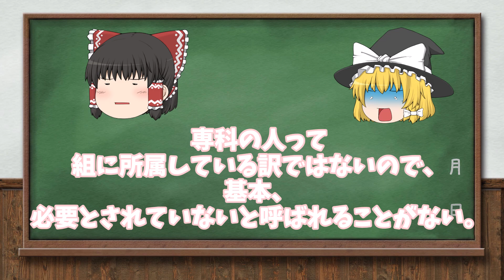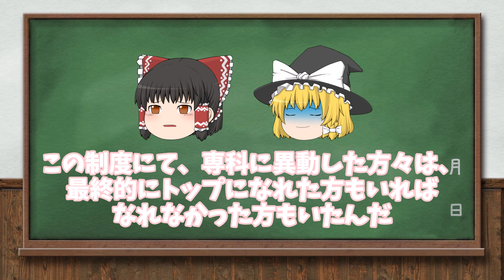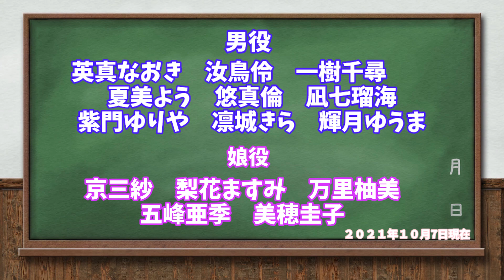第１3回【宝塚についてゆっくり語るシリーズ】専科ってなんだ！？後編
宝塚歌劇団についてゆっくり解説動画を作成しています。
今回は専科について、黒歴史！？も含めてゆるくかたっています。